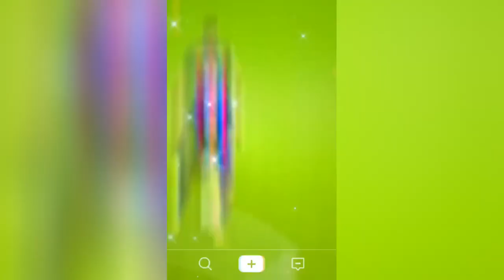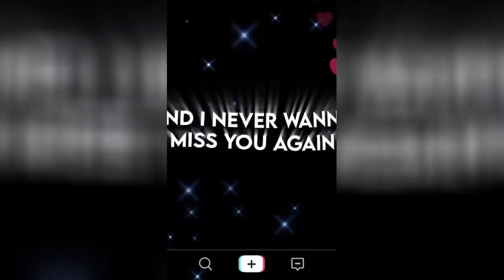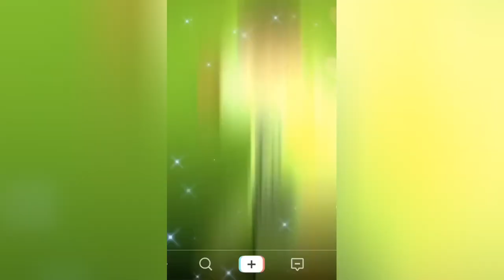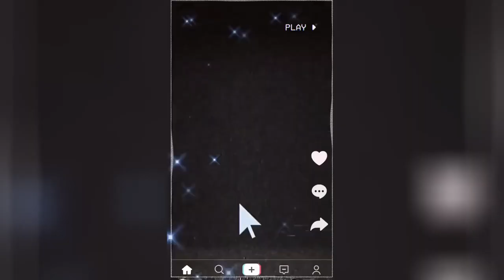best reels top shots high quality football reels compilation socce mood mixed music